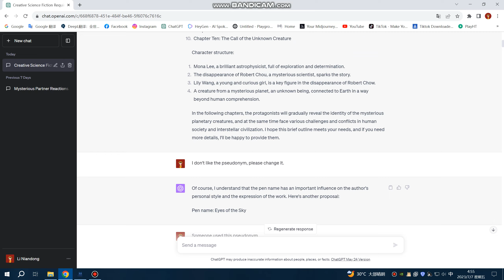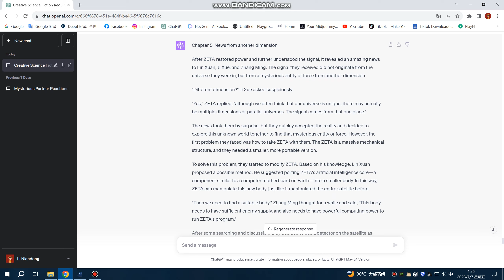How to write science fiction using ChatGPT#chatgpt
It makes your head spin